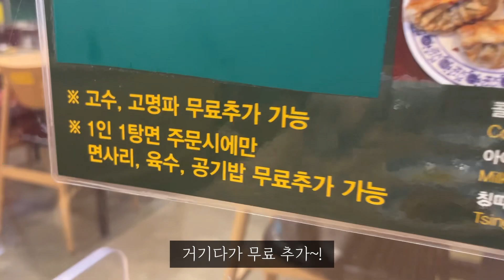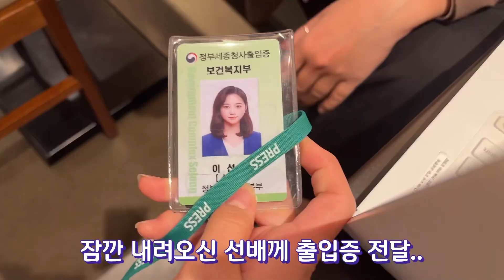퇴사했습니다.. 2년차 기자 | 퇴사선물 | 퇴사절차 | 사직서